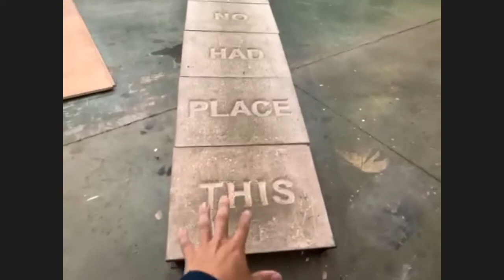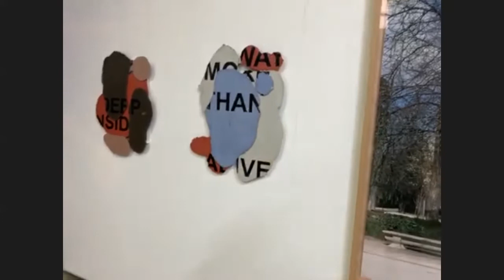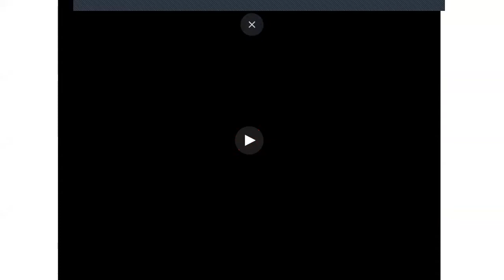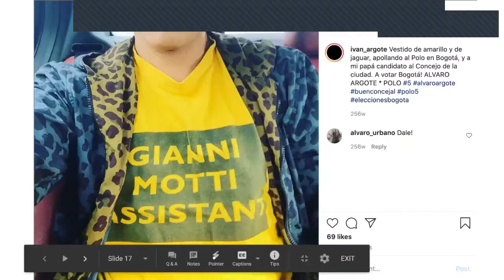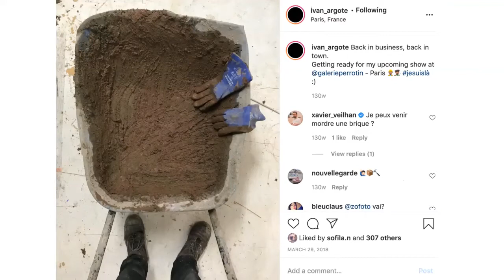Couch. Coffee. Culture.: Iván Argote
ASU Art Museum Curator Julio César Morales sits down (virtually) with artist Iván Argote for Couch. Coffee. Culture. on Sept. 27, 2020. Do you enjoy our online programming? Help us continue to offer free programs like Couch. Coffee.